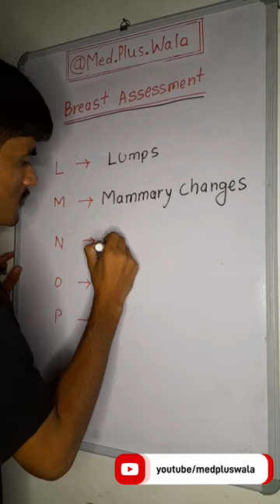Breast assessment....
Follow @med.plus.wala
Follow @med.plus.wala

Hashtag

Hashtag

breast assessment nursing,
breast assessment asmr,
breast assessment return demonstration,
male breast assessment,
postpartum breast assessment,
breast assessment return demo,
breast assessment retdemp,
breast and axilla assessment,
breast reduction pre op assessment,
breast exam nursing assessment,
breast axilla assessment,
breast examination at home,
breast examination antenatal care,
breast exam at planned parenthood,
assessing breast and lymphatic system,
assessing breast and lymph nodes,
assessing breast and lymphatic system return demonstration,
breast and abdominal assessment,
asmr breast assessment,
breast and lymphatic system assessment,
breast and lymphatic system assessment retdem,
assessment of the breast axilla and abdomen,
breast exam by male,
breast biopsy test for cancer,
breast biopsy test for calcification,
breast blood test,
breast biopsy test report in hindi,
breast biopsy test for cancer 2022,
health assessment breast,
breast exam commercial,
breast examination comedy,
breast cancer test,
breast cancer screening,
breast cancer exam,
breast cancer test in hospital,
breast cancer screening video,
breast cancer test video,
breast cancer screening guidelines,
breast cancer examination in hindi,
self assessment of breast cancer,
breast and axilla assessment return demonstration,
breast examine test,
breast exam assessment,
breast test for cancer,
breast screening for under 40s,
breast exam for cancer,
breast exam football team,
breast examination funny,
breast exam funny,
breast fnac test in hindi,
breast fnac test,
breastfeeding exam,
breastfeeding examination,
general assessment of the breast,
breast health assessment,
breast examination hindi,
breast examination home,
head to toe physical assessment- thorax- breast,
breast examination in home,
breast examination in nursing,
breast examination in hindi,
breast test in army,
breast examination in home tamil,
breast examination in home in telugu,
breast examination in urdu,
breast exam in hindi,
breast examination in home in hindi,
breast examination in bangla,
breast assessment japan,
breast examination kaise karen,
breast test kaise hota hai,
breast examination kaise kiya jata hai,
assignment on breast self examination,
breast exam lump feel like,
breast examination lecture,
breast lump test,
breast and lymphatic assessment,
breast and lymph nodes assessment retdem,
breast test mammogram,
breast test malayalam,
breast exam mammogram,
breast exam male,
breast milk test,
breast mammography test,
breast milk test strips,
breast milk test in hindi,
breast medical test,
breast milk test malayalam,
breast examination nursing procedure,
breast exam new,
breast examination ok tested,
assessment of breast and axilla,
assessment of breast and lymphatic system,
assessment of breast return demonstration,
assessment of the breast and axilla,
assessment of male breast,
breast examination procedure in hindi,
breast examination plab 2,
breast screening process,
breast pump test,
breast panel test,
breast pap test,
breast pain examination,
breast assessment questions,
breast assessment questions and answers,
breast examination retdem,
breast and regional lymphatics assessment,
breast self assessment,
breast examination steps,
breast examination selfless medicose,
breast self examination bsc nursing,
breast self examination in hindi,
breast self examination return demo,
breast self examination procedure,
breast self examination health education,
breast self examination presentation,
breast self examination notes,
breast examination telugu,
breast exam the onion,
breast tumor test,
assessment of the breast,
breast screening ultrasound,
breast exam ultrasound,
breast screening uk,
breast examination urdu,
breast usg test,
breast ultrasound exam preparation,
breast screening video,
breast screening video uk,
breast examination white army,
breast test wales,
breast screening wales,
breast assessment xls,
breast assessment year,
breast assessment yoga,
breast assessment zumba,
breast self examination assignment,
breast exam 2022